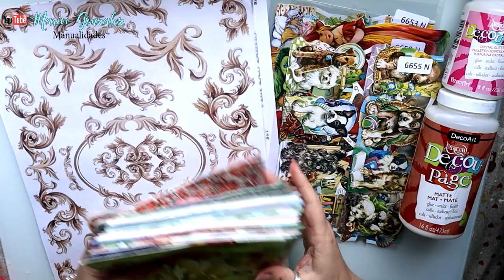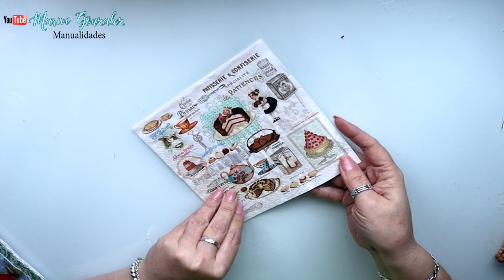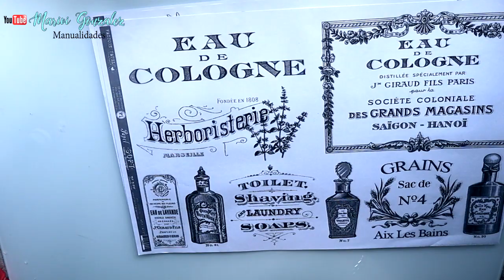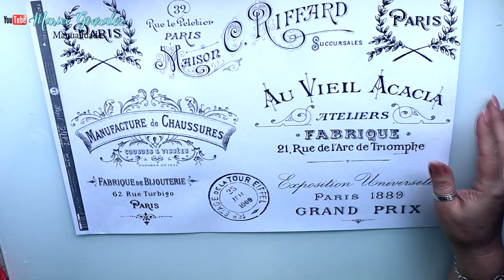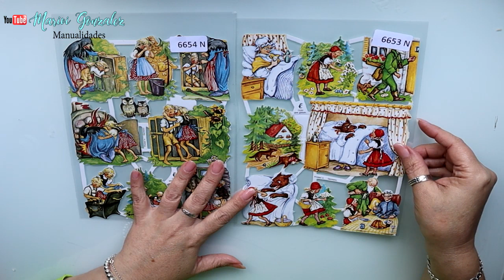Donde compro las servilletas para decoupage y papel soft para mis trabajos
Servilletas para decoupage, papel soft y cromos alemanes puedes comprarlos en dIPINTO DI BLUE.
Hacen  Puedes comprar las unidades que necesites, no venden por paquetes, sino que venden por unidades sueltas. Recuerda visitar la sección de ULTIMAS UNIDADES. Puedes elegir entre mas de 4000 modelos diferentes. Si tienes dudas visita su apartado de dudas frecuentes.

Los pegamentos para decoupage que habéis visto en el vídeo son de American Decoart. Os dejo los enlaces donde podéis comprarlos en Myba, que hacen envíos a España y Portugal Y parte de Europa. Si haces compras superiores a 25€, podrás obtener un DESCUENTO, de un 5%, si introduces el codigo: SJN6MRZN

C/Leon,3(POLIGONO IND.
Cabo Calleja
Fuenlabrada (MADRID), ES 28947
→MIS TIENDAS